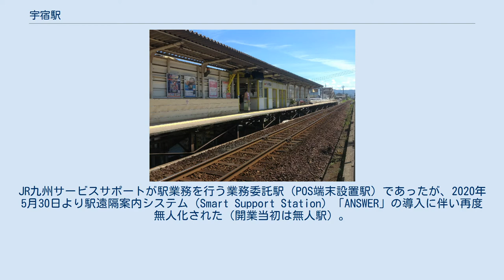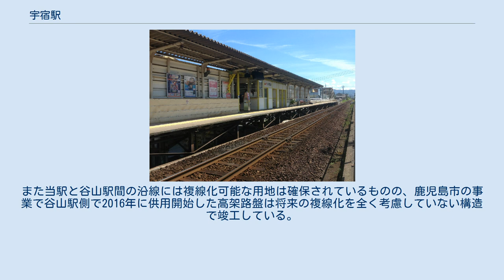宇宿駅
宇宿駅（うすきえき）は、鹿児島県鹿児島市宇宿三丁目にある、九州旅客鉄道（JR九州）指宿枕崎線の駅である。
JR九州サービスサポートが駅業務を行う業務委託駅（POS端末設置駅）であったが、2020年5月30日より駅遠隔案内システム（Smart Support Station）「ANSWER」の導入に伴い再度無人化された（開業当初は無人駅）。
SUGOCAの販売は行なっていない。
 簡易自動券売機（ICカード・オレンジカード非対応）、ICカードチャージ機が設置されている。
 2019年度の1日平均乗車人員は1,259人である。
 鹿児島市電谷山線の脇田電停が踏切を挟んで並行して立地している。
周辺の丘陵部にある桜ヶ丘団地や、鹿児島大学病院行きの市営バスなどの経由地や折返地点でもあるため、小さな駅前のわりに人通りはやや多い。
 駅周辺の商店街は、市内でも特に振興や活性化に熱心で、年に何度か独自のイベントを行うほどである。
街の景色は都市近郊の私鉄沿線に似つかわしい雰囲気が漂う。
徒歩5分圏の国道225号と産業道路に挟まれた地区は各種大型ロードサイド店の集積が進みつつあり、鹿児島市南部の一大商業中心になりつつある。
 当駅には行き違い設備がないため、両隣の南鹿児島駅から谷山駅までの比較的長い単線区間には単一列車しか入れない。
そのため両駅では最大10分近い行き違い待ちが発生することもあり、速達化や列車増発のネックとなっている。
このため当駅の２線化や同区間の複線化または信号所新設が相当である。
また当駅と谷山駅間の沿線には複線化可能な用地は確保されているものの、鹿児島市の事業で谷山駅側で2016年に供用開始した高架路盤は将来の複線化を全く考慮していない構造で竣工している。